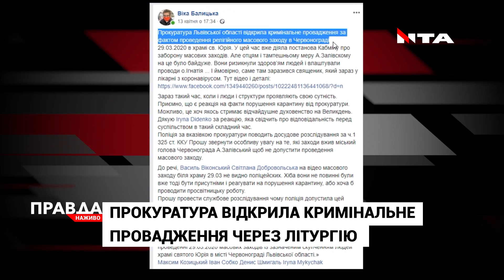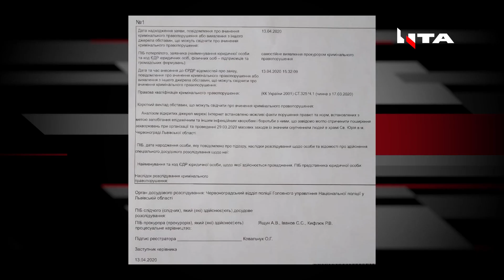Релігійний масовий захід у Червонограді: поліція відкрила кримінальне провадження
Провели літургію - а отримали кримінальне провадження. Поліція за вказівкою прокуратури Львівщини проводить досудове розслідування за фактом порушення правил карантину. Йдеться про релігійний масовий захід у Червонограді 29-го березня. Вже під час дії карантину, у міському храмі святого Юрія влаштували богослужіння з нагоди проводів ігумена Ігнатія. Увагу до цього на своїй сторінці у Фейсбук привернула львівська журналістка Вікторія Балицька.